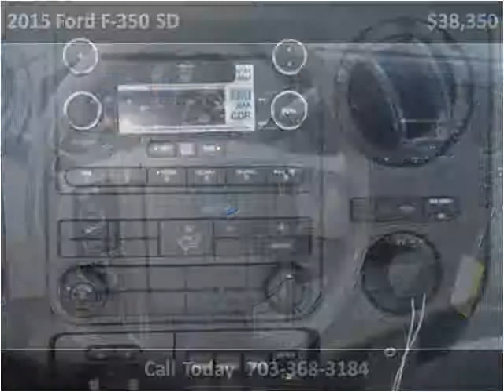2015 Ford F-350 SD New Cars Manassas VA